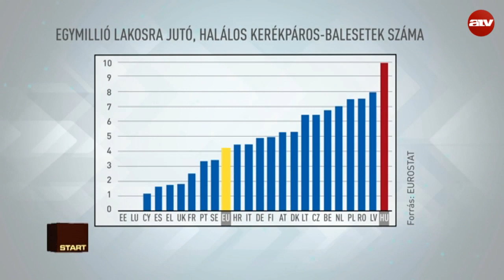Magyarországon halnak meg a legtöbben kerékpározás közben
Miután kiderült, hogy nálunk hal meg a legtöbb biciklis, a Magyar Kerékpárosklub szóvivője elmondta, hogyan lehet megelőzni a baleseteket, és azt is, hogy haladnak a kerékpárutak építésével.